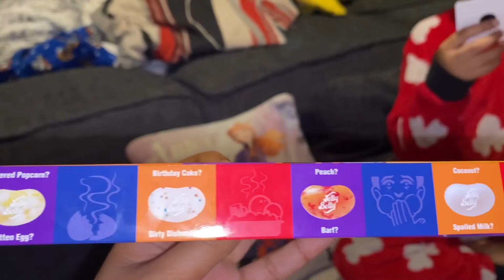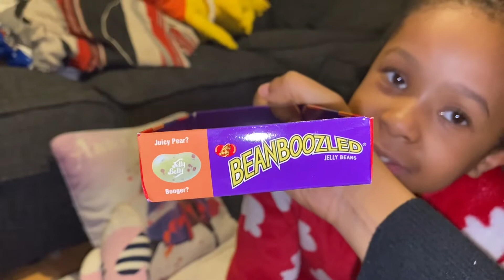ULTIMATE BEAN BOOZLED CHALLENGE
Bean Boozled Challenge 5th Edition

So I’m doing this challenge this week and oh my goodness the flavours are absolutely horrible; there are stuff like dirty dishwasher, skunk spray, canned dog food and even more watch the video to find out how I do wish me luck!!￼

Jelly Beans, Bean Boozled 5th Edition, Spinner Set